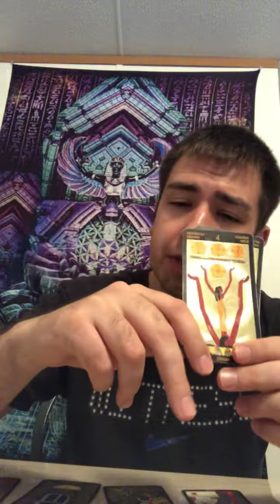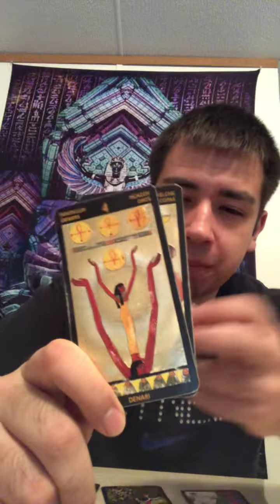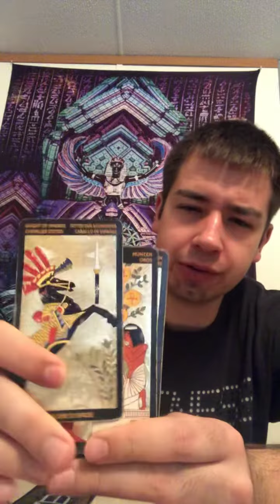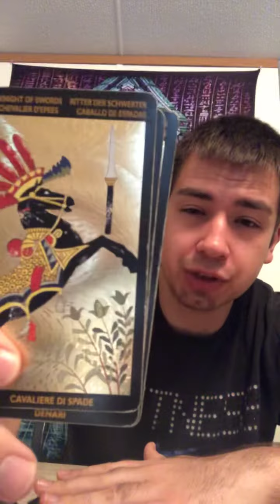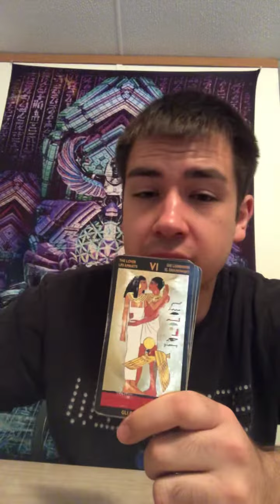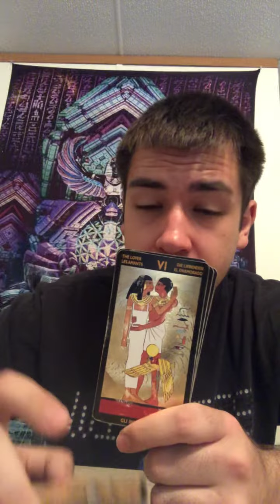Libra Tarot astrological report for April 2019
The Clairaudient Indigo Martian of Sirius offers an astrological report for Libra month of April 2019. Time too review your sales and count your blessings your desires are falling into place.